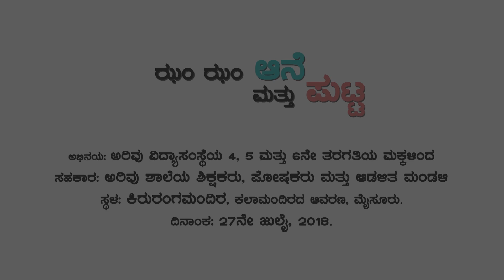Jhum Jhum Aane Mattu Putta | Arivu School Drama-2018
ಅರಿವು ಶೈಕ್ಷಣಿಕ ಮತ್ತು ಸಾಂಸ್ಕøತಿಕ ಟ್ರಸ್ಟ್(ರಿ), ಮೈಸೂರು
ಅರ್ಪಿಸುವ

ನಾಟಕ: ಝಂ ಝಂ ಆನೆ ಮತ್ತು ಪುಟ್ಟ

ಅಭಿನಯ: ಅರಿವು ವಿದ್ಯಾಸಂಸ್ಥೆಯ 4, 5 ಮತ್ತು 6ನೇ ತರಗತಿಯ ಮಕ್ಕಳಿಂದ

ಸ್ಥಳ: ಕಿರುರಂಗಮಂದಿರ, ಕಲಾಮಂದಿರದ ಆವರಣ, ಮೈಸೂರು.
ದಿನಾಂಕ: 27ನೇ ಜುಲೈ, 2018.